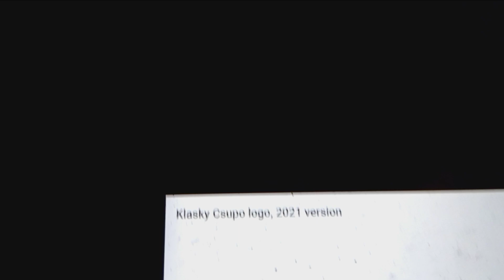Klasky Csupo/Nickelodeon (2021)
taken from a 2021 Nickelodeon On Demand airing of a 2021 revival of Rugrats.